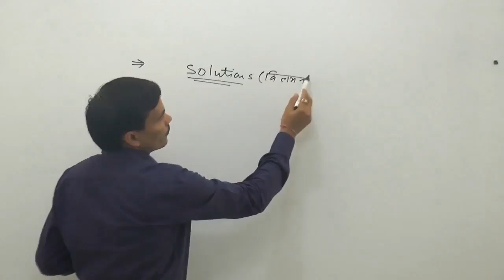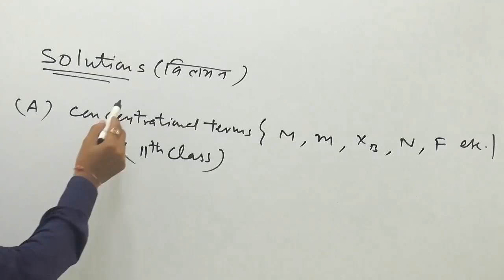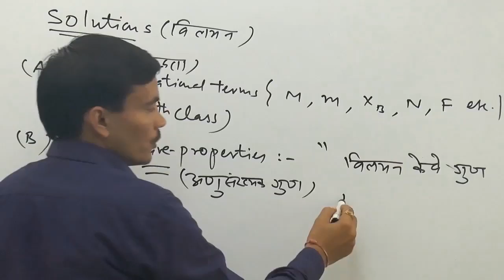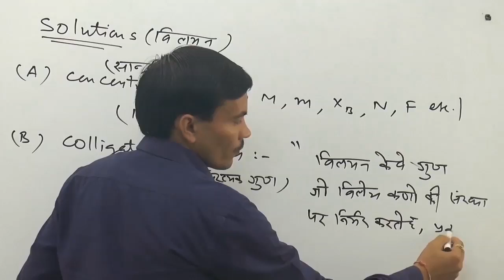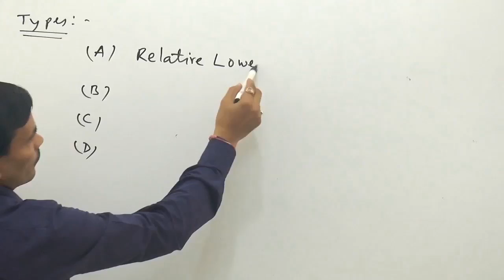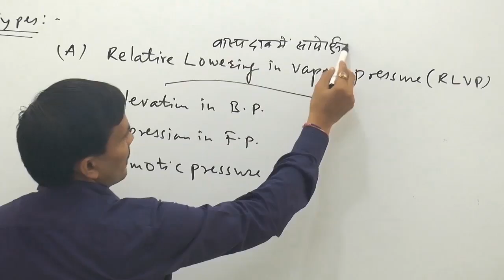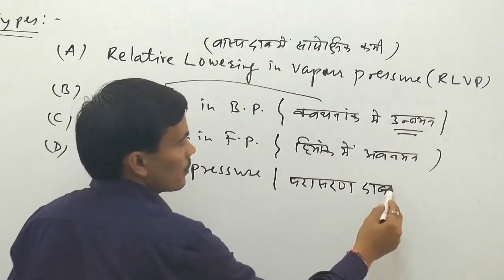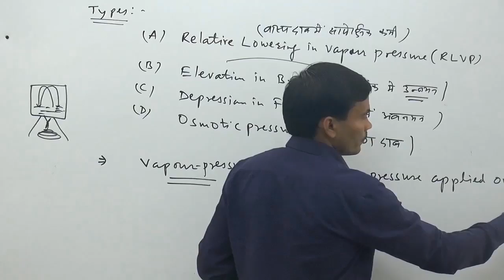Colligative Properties part1